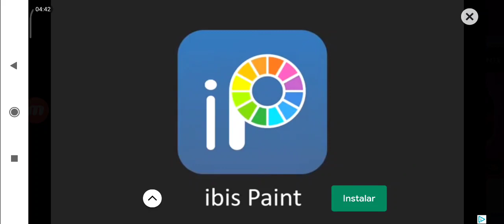ABRÍ EL ÚLTIMO COFRE SECRETO 🤑 PK XD